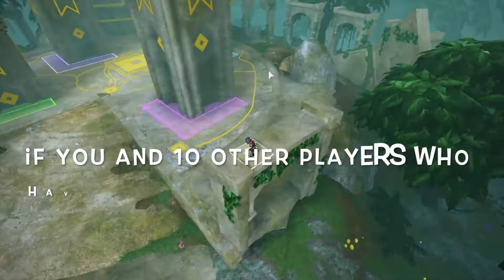How to get the Tiny Egg of Nonexistence (Metaverse Champions)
In this video, I show you how to get the Tiny Egg of Nonexistence during the Metaverse Champions event.

Buy my shirt and pants (15 Robux)